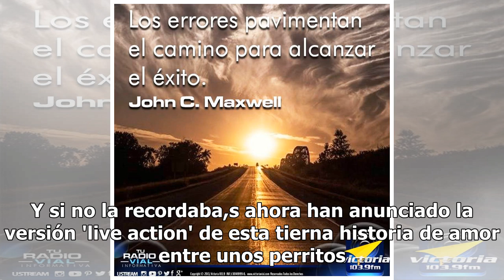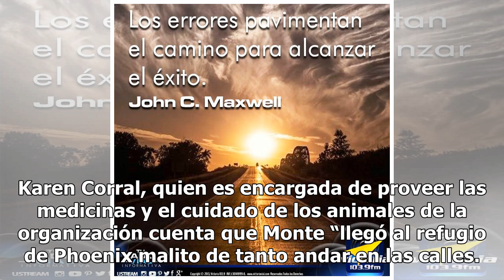Conoce la conmovedora historia del perrito callejero que protagonizará "La Dama y el Vagabundo"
"La dama y el vagabundo "es una de las películas más tiernas de Disney. Y si no la recordaba,s ahora han anunciado la versión 'live action' de esta tierna historia de amor entre unos perritos. La película es protagonizada por Monte y Rose, unos hermosos perritos que le darán vida a la hermosa pareja...